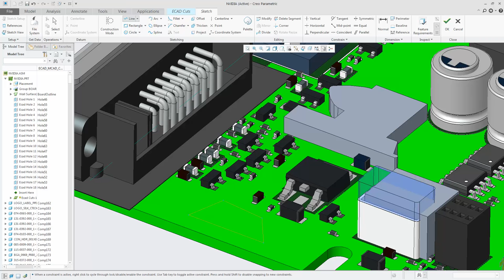New to Creo 4.0 - Design Tracking in ECAD–MCAD Collaboration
Design Tracking Is Improved in ECAD–MCAD Collaboration. Board cuts have unique identifiers.